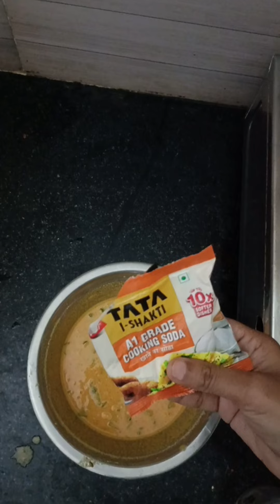Ajwain leafe bajji